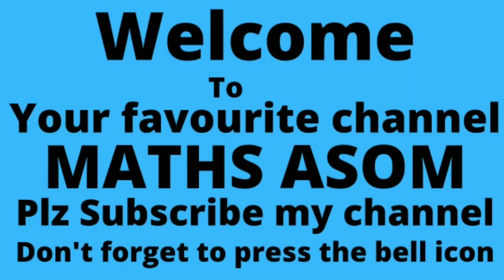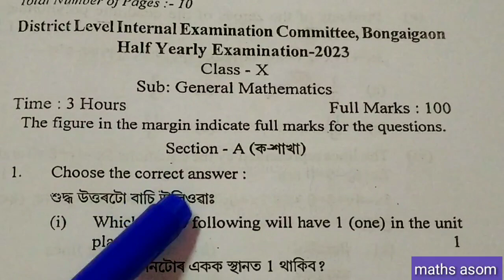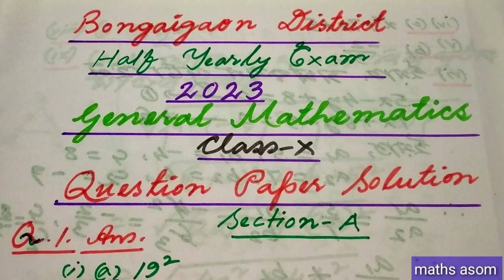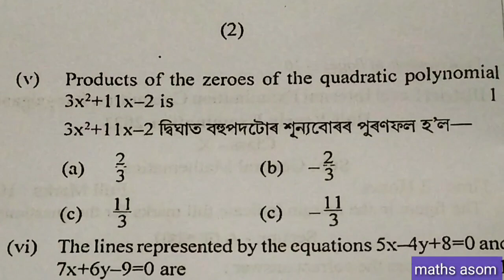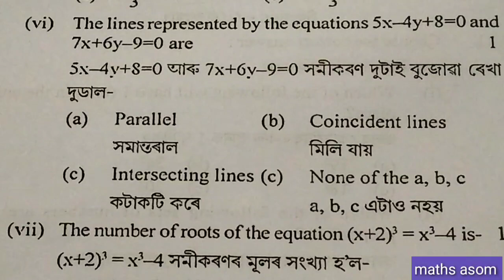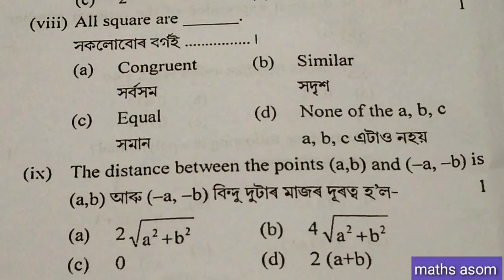half yearly exam 2023 class 10 maths|class 10 maths half yearly question paper 2023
half yearly exam 2023 class 10 general mathematics| class 10 half yearly exam question paper 2023 24 maths

After watching this video you will know about the Question Paper Solution of half yearly exam 2023 of mathematics
class 10  half yearly exam question paper 2023 maths
maths class 10 question paper
mathematics half yearly exam
maths half yearly exam class 10
10th class maths half yearly exam
10th class maths half yearly exam questions
class 10 maths test paper 2023
maths class 10 important questions answer
maths class x important questions answer
class 10 maths question paper 2023 solution
maths class 10 model question paper 2023
maths class 10 question paper 2023
mathematics class 10 question paper
maths class 10 question
maths class 10
maths class 10 assamese medium
mathematics class x
mathematics class 10 question answer
hslc maths question paper
half yearly exam 2023 maths
hslc exam 2024 maths

         After watching this video you will know about the Question Paper of Half Yearly Exam 2023 of Goalpara District Circle of Mathematics

For General Mathematics Class X, Question Paper of Half Yearly Exam 2023, Follow the following link:-